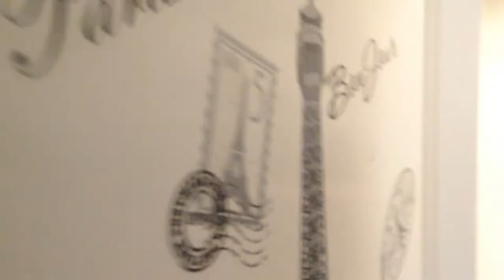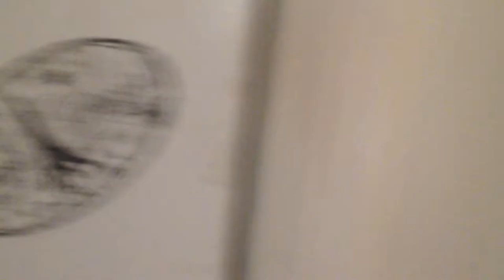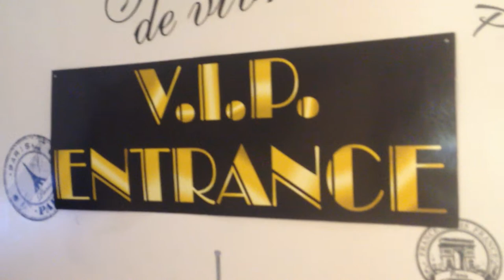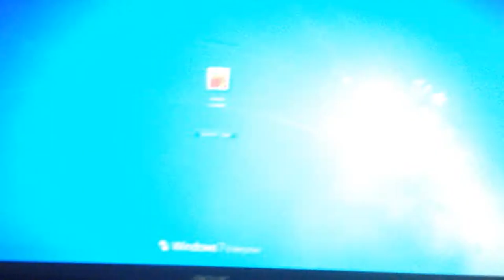2015 wilcox apt. 2